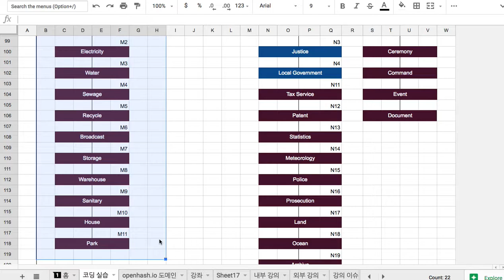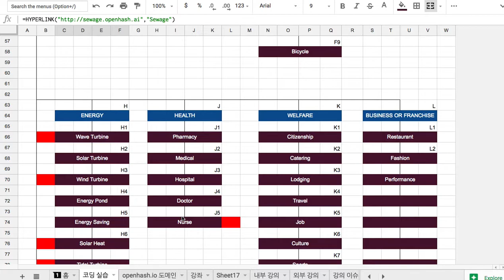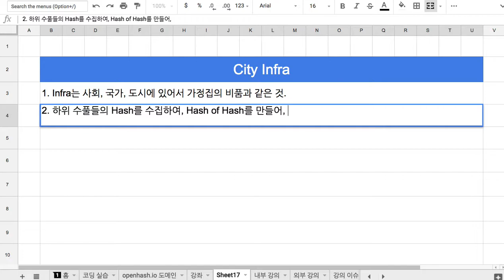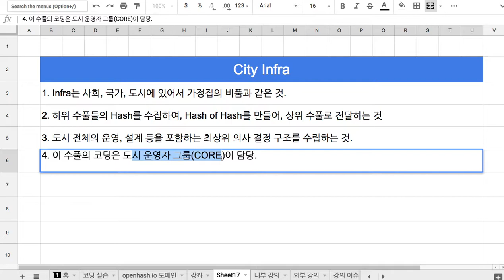M City Infrastructure